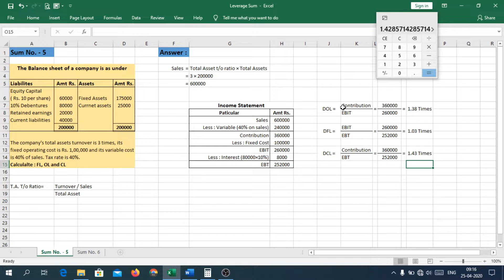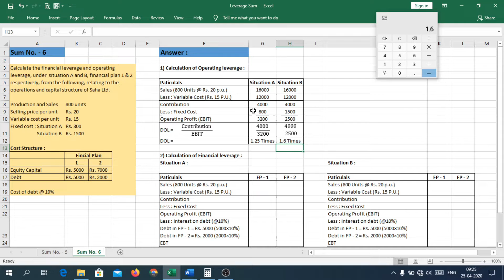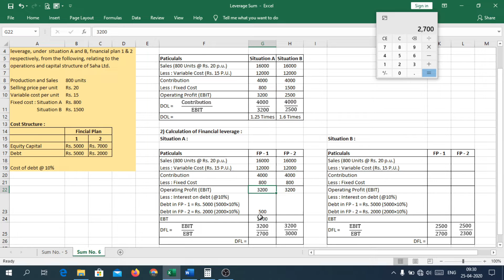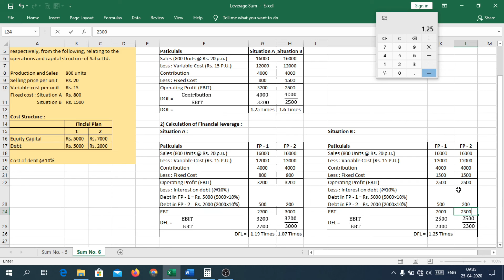#3 Leverage Sum | Types of Leverage| By Prof. Nilesh Khanderiya | BBA, IMBA, B.Com,C.A.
This video is helpful for the students of IMBA, BBA, B.Com, CA & CS Students.

In this video describing the Full concepts of Leverage & Types of Leverage Sums

"Knowledge shared is knowledge squared"